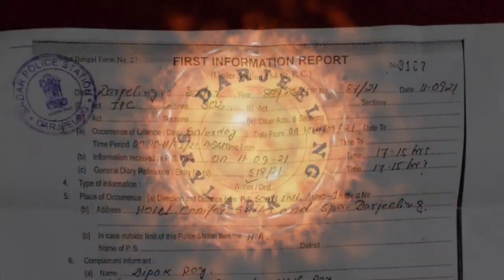हत्या हाे कि? दुर्घटना छानवीनपछि थाहा लाग्ने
Press Meet by Advocate Biren Rasaily at Darjeeling